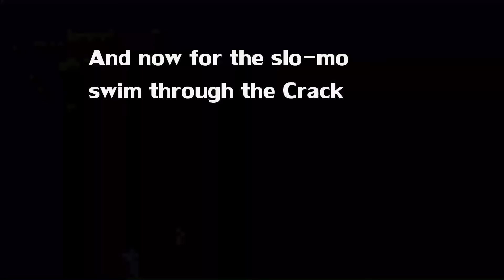Daddy's Creek - swim through Girken's Crack in Rocking Chair rapid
Swimming through a sieve (Girken's Crack) in Rocking Chair rapid on Daddy's Creek, Tennessee